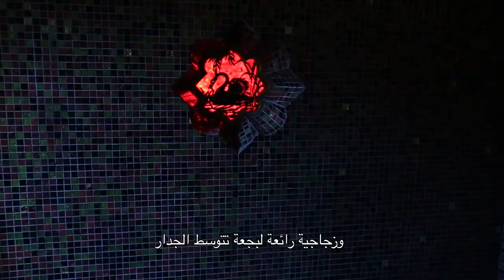Christophe Choo tour of the famous Cedars Mansion of designer Sue Wong for DubaiTV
This home could not be replicated or duplicated today. The craftsmanship, the workmanship, the details is just simply not possible in today's modern world. Hello, Qatar TV, and welcome to beautiful Los Angeles. I'm Christophe Choo. Today I'm actually in the Los Feliz area of Los Angeles because I'm in this amazing home called the Cedars, and one of the most famous and historic homes in the entire city of LA. This home has been host to many legendary Hollywood stars and music royalty.

When Johnny Depp wanted to do the movie Edward Scissorhands, he wanted to come and live here to get in character for the film because of this amazing home. Marilyn Monroe's been here. Errol Flynn. Bella Lugosi. I mean you can imagine Bella Lugosi walking through these historic walls, but yet today's modern royalty are now enjoying this historic home and this amazing space in today's modern world. [xx].

This amazing estate has so many wonderful features. First of all, you drive into this very impressive and grand motor court with two huge, gigantic Buddhist statues greeting you at the doorway with a grand facade of stone columns and a huge MGM lion at the doorway to greet you, a wonderful fountain garden in the front with a beautiful fountain and koi pond.

In the back is a beautiful pool with additional fountains, there's a couple of guest houses on the property as well as pavillions. As you enter into this home, you walk into an amazing foyer with soaring 30-foot ceilings, decoupage ceilings with cherubs all the way around, and a beautiful original baccarat chandelier from the 1920s.

The ballroom is flanked by a colonnade of columns and archways into the solarium, as well as three gigantic French doors off to the fountain on the north side of the property, intricately designed handpainted wood beamed ceilings, chandeliers that were reportedly used in the movie Titanic. [xx].

Sue is such an amazing designer that restored this house.
 It took over three years to recreate this and back to its original opulent details, including handmade, hand-beaded sequined draperies overly beautiful dark red velvet. Amazing design. Old tourtieres, wall lights from the 1920s on the walls; a grand fireplace, it's about 12-feet tall, which is dwarfed by the 28-foot ceilings; with two gigantic MGM lions face to face looking at each other on this fireplace.

You literally stand in the living room by the fireplace and you're shorter than the fireplace. It's truly unique in this beautiful grand ballroom. [xx].

The Talmadge Room was probably my favorite bedroom here at the Cedars. The Italian frescoed ceilings are so exquisite and opulent, with the sky, the hand-painted cartouches of different women, the beautiful skylight with the lions flanking either side with a central line with the light shining through and the beautiful rich colors with the lidded glass, and another gigantic lion from MGM flanking the top of the fireplace.

Can you imagine sleeping in such a spectacular room? I love the Moroccan Room. First of all, the decor is stunning. The colors of the Moroccan style are rich, vibrant colors which was reportedly used by Jimi Hendrix at the time he wrote his famous song Purple Haze. And who can imagine what he must have been doing in that room at that time?

You walk into this dramatic bathroom with gold gild columns, the original tiles from the 1920s, a beautiful inlaid swan stained glass piece, the gilded bas relief ceilings and my favorite part is the dancing gilded muses as you walk right in the room over the bathtub shower. It's quite spectacular and quite unique, and only in LA can you have a Pompeian in bathroom. [xx].

This truly is living the life of Sunset Boulevard and the Hollywood lifestyle. Thank you so much, Qatar TV, for joining me today on this special tour of the Cedars here in Los Angeles in Hollywood.

Click here for current Los Feliz real estate market data and statistics

Click here to find out home much your Los Feliz home is worth

Click here to follow the Los Feliz community page on Google+